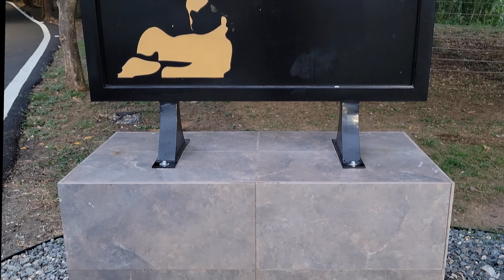📍Urban Park Enrique "Quique" Lucca Pulmón Del Pueblo Yaucano Remodelado y Con Nuevas Atracciones 4K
Con una inversión de sobre $800 mil, se realizaron trabajos de mejoras a los carriles para caminar y trotar, se instalaron nuevas áreas de juegos para niños, se construyeron gazebos, se sembraron 400 árboles, entre ellos una ceiba, se rehabilitó el sistema eléctrico y se instaló nuevo alumbrado. Del mismo modo, se realizaron trabajos de hincado de pozo para alimentar el lago donde los asistentes podrán usar kayaks, así como mejoras a los espacios de estacionamiento.

El parque cuenta con estaciones para realizar ejercicios al aire libre, dos campos para voleibol de arena, La Triple Cancha, barbería, baños, área de juegos para niños, carriles para caminar o correr, una pista de patineta, gazebos, el lago, el Puente Colgante y el Puente Colorado una reliquia arquitectónica en hierro que se ubicaba en la entrada principal del pueblo. Además podrás gozar de los diferentes kioscos de comida que están en el estacionamiento o tomar un buen cafecito.

“Nuestro Urban Park es uno de los principales centros de reunión para grandes y chicos, lugar de esparcimiento y de disfrute familiar rodeado de la naturaleza en el corazón de Yauco.

Contenido por capítulos
0:00 - Intro
0:52 - ¿Subire La Torre de Escalada?
02:32 - Averigualo Dandole Click Aquí
06:17 - Acompañame a Conocer el Parque
16:33 - Despedida
17:13 - No Me Podía Ir Sin Columpiarme Jejejeje
18:02 - Outro